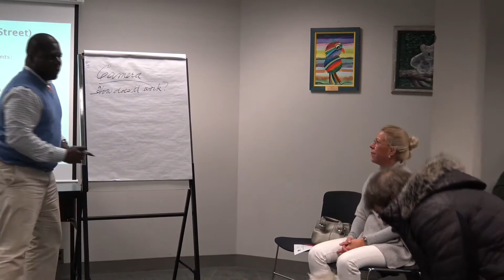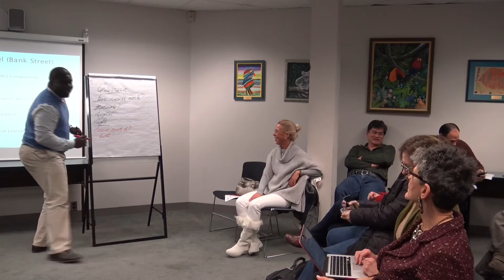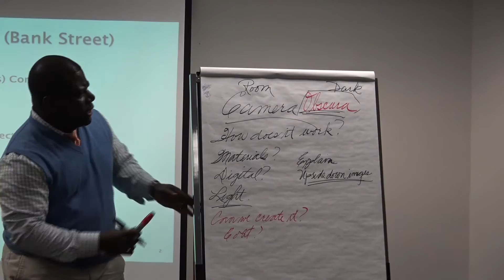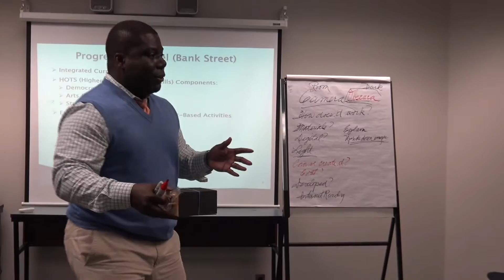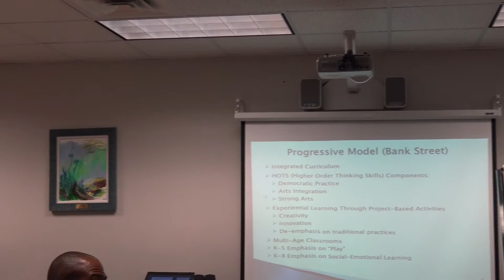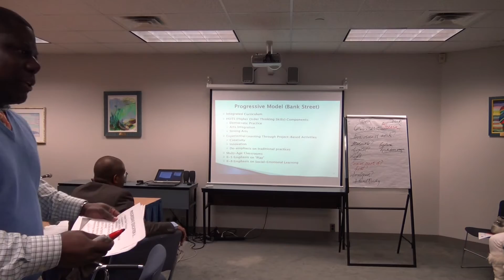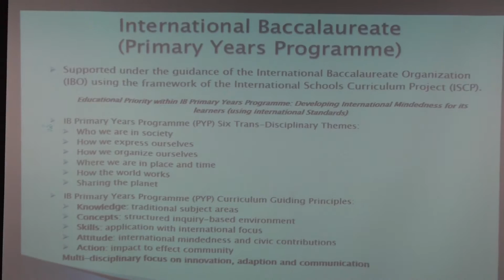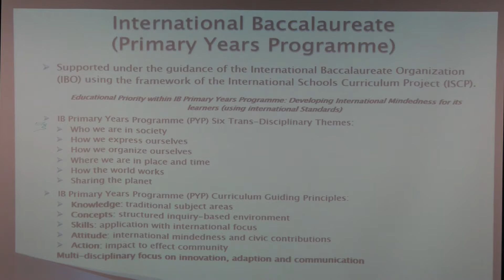Norwalk Board of Education Facilities Meeting January 5 2017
This is the facilities committee meeting of the Norwalk Board of Education for Thursday, January 5, 2017.